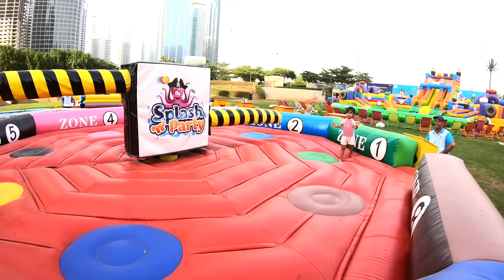Brincando na Piscina Inflável Pula Pula e Escorregador Infantil | Kai o Rei do Escorrega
Brincando na piscina inflável com pula pula escorregador infantil e brinquedos infláveis no parquinho infantil.

Assista nesse vídeo, Kai e Clara brincando no pula pula inflável com obstáculos, na cama elástica e no touro mecânico. Em seguida as crianças brincando na piscina inflável, no escorregador de água gigante e no escorregador infantil. Kai estava com medo mas aos poucos, com bastante incentivo, desceu pela primeira vez no escorregador e nos proporcionou cenas muito engraçadas. Não foi à toa que ganhou o título de o rei de escorregador.

Kai e Clara brincaram também com todos os brinquedos infláveis da piscina, tomaram sorvete e comeram algodão doce. Além das atividades infantis de pintura no gesso e desenho.

Night at the Dance Hall - Twin Musicom
Turkey Two Step - AudioHero